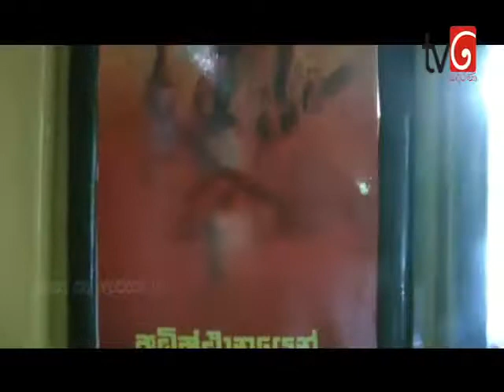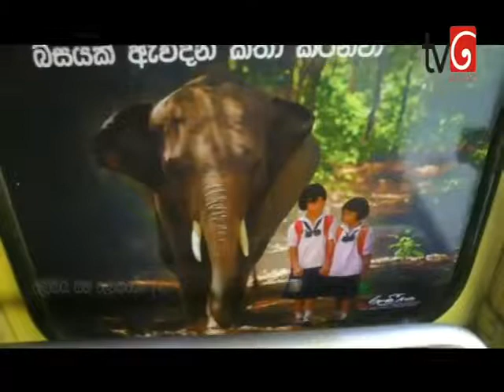Lokaya Saha Lokayo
Special school bus for students